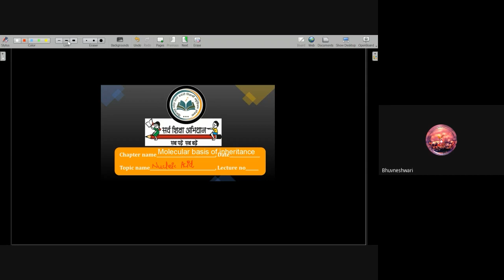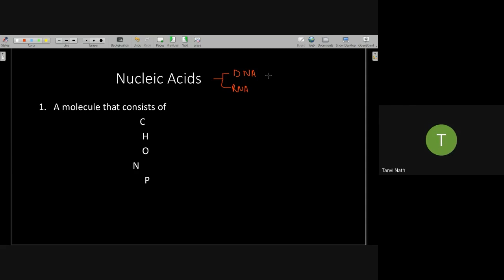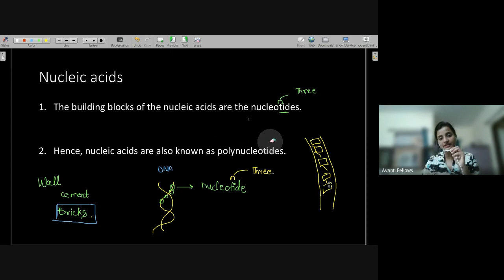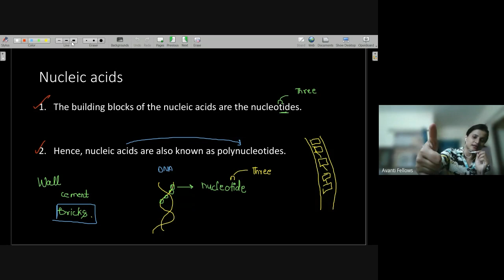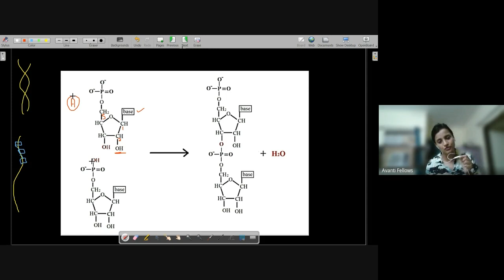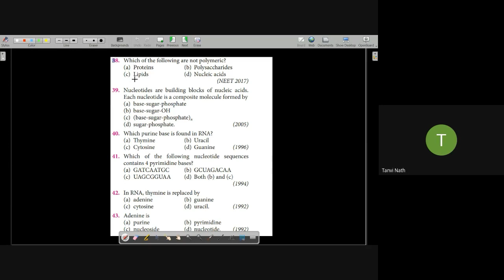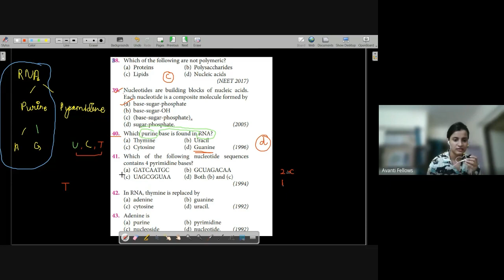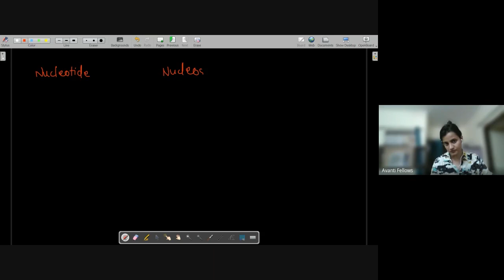Molecular Basis of Inheritance - Nucleic Acid | 12th NEET Biology | 15th June 2023